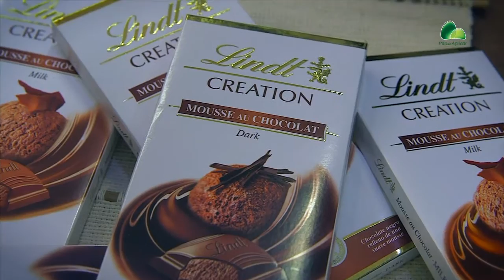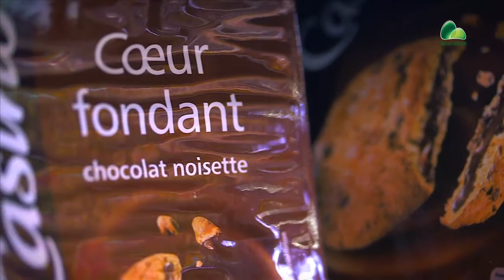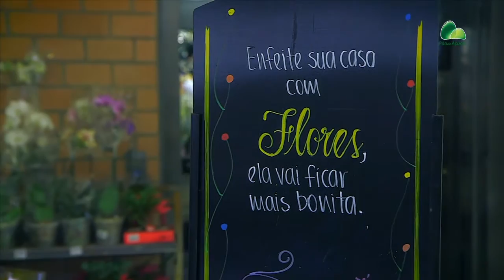Sabores da Semana :: Quem ama, surpreende!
Já pensou no que você vai dar de presente para sua mãe? No Sabores dessa semana, a chef Carla Elage dá dicas de como surpreender nessa data com flores e chocolates especiais, que podem compor a montagem de uma cesta personalizada e proporcionar uma linda e deliciosa mesa de almoço para as mães.